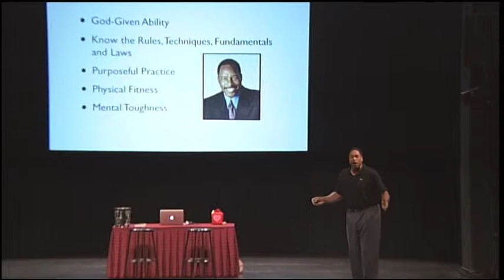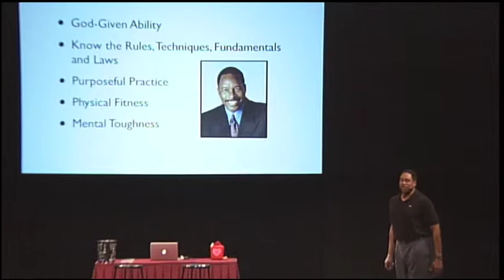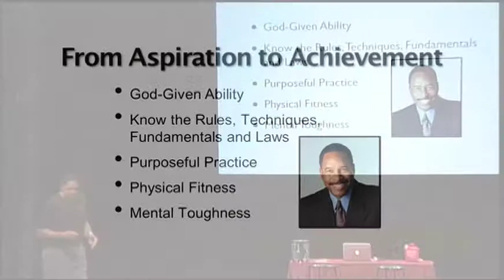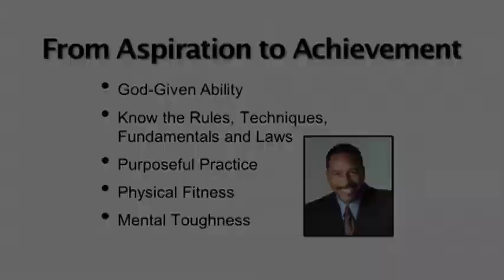Dave Winfield | Go From Aspiration to Achievement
MLB Hall of Famer Dave Winfield speaks to a corporate/business group at a motivational seminar in NYC.

With his unique and compelling sports, business and life experiences, Winfield has become a much sought-after keynote speaker. His dynamic, timely and personalized presentations cover a wide range of topics from sports, business, achievement, personal development, health and wellness, education, teamwork and leadership.